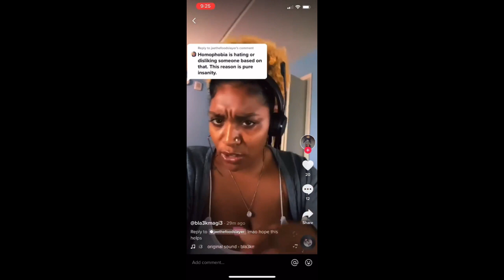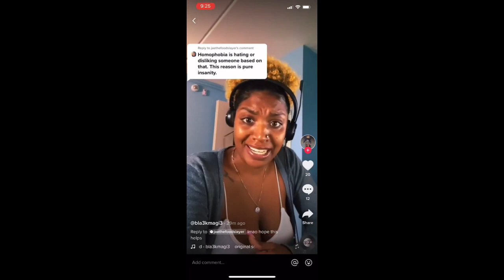LGTBQ Woman Says A Black Woman Who Won't Date A Bi-Sexual Man is Homophobic! | Dr. Rick Wallace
So, now you don't want me to just co-sign your lifestyle, I have to participate in it or I am homophobic.

I told y'all 10 years ago this was coming. They have totally taken a misapplied term (phobia) and used it as social and political leverage.

Live your life to the fullest and love who you want, but I will be damned if you are going to guilt me into participating in it. I reserve the same right as you to act on my preference.

And for heaven's sake, stop misapplying phobia. No one has an irrational fear of you or your lifestyle.

Let me be clear here. I cast no personal judgment on anyone. My opinion on a social and racial scale is what it is. I will not be bullied. You push me, I will push back.

Why does it seem that the divide between black men and women is growing expeditiously? Now more than ever there are platforms where both black men and women tear down, demean, and are in a all out war with each other. Where did this come from and how can we fix it?

To support the Black Men Lead rite of passage initiative,

Our Boys Are Under Attack? What Are We Going to Do About It! | Dr. Rick Wallace
Our Boys are Under Attack and Our Girls Need Guidance and Support! What are we going to do about it.